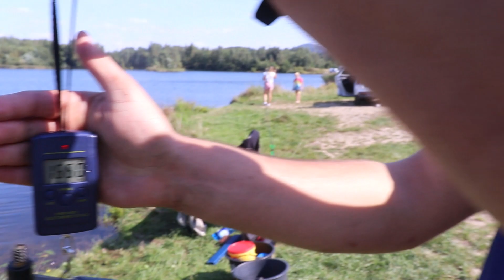Przed Zawodami gruntowymi #28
Witam.
Piękna pogoda, trochę czasu wolnego to może oznaczać wypad na rybki.
Gościnie ze mnę Sebek, co dwie głowy to nie jedna do trenowania w sam raz. Dla mnie cel był tylko zobaczyć, czy cokolwiek  można złowić, cztery dni później mamy zawody warto wiedzieć co w trawie piszczy :)